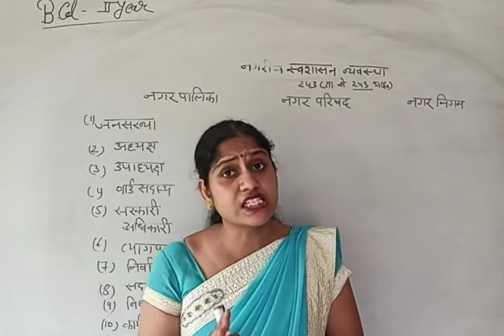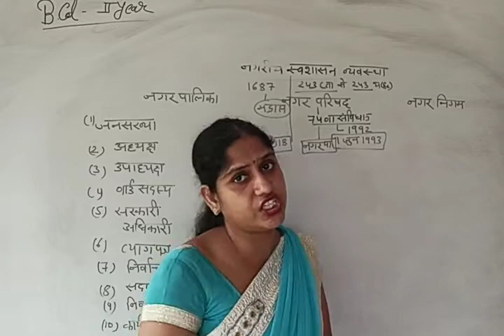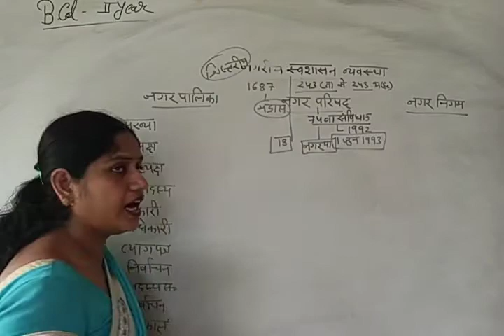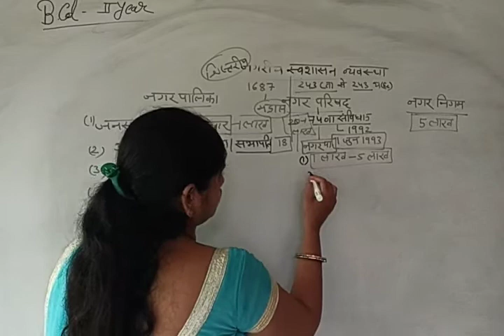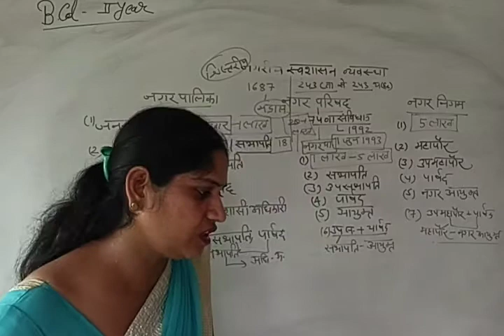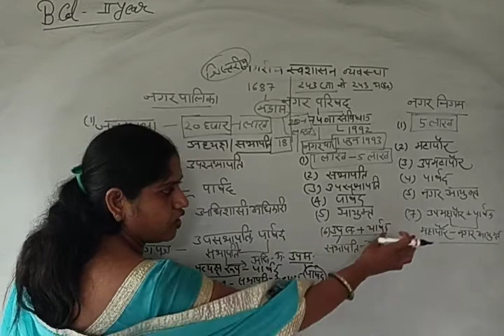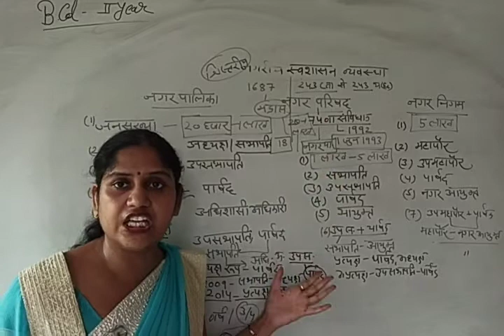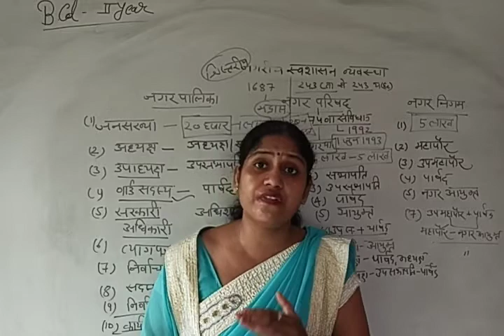# नगरीय _शासन# नगर पंचायत,# नगरपालिकाएं नगर निगम।#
नगरीय शासन से संबंधित संस्थाओं के तीन प्रकार हैं- नगर पंचायत, नगरपालिकाएं एवं नगर निगम।